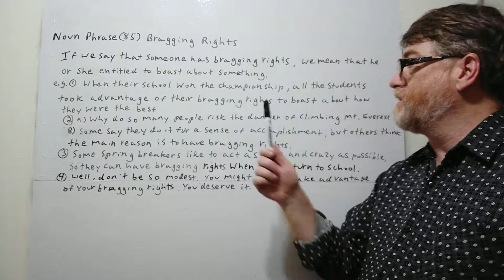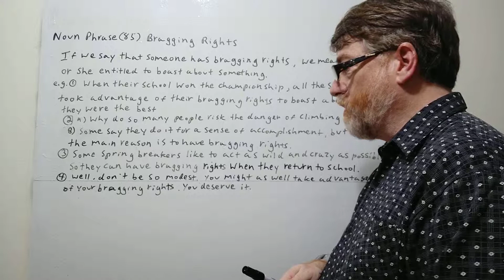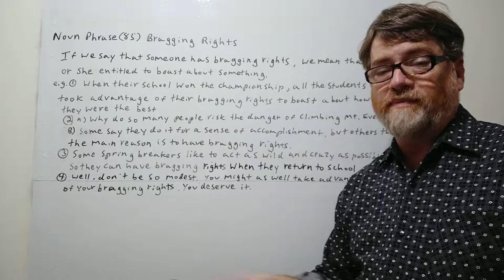English Tutor Nick P Noun Phrase (85) Bragging Rights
In this video we will cover the meanings of this noun phrase and give examples of how it is used,